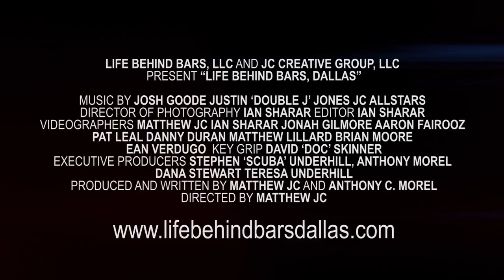Life Behind Bars - Teaser